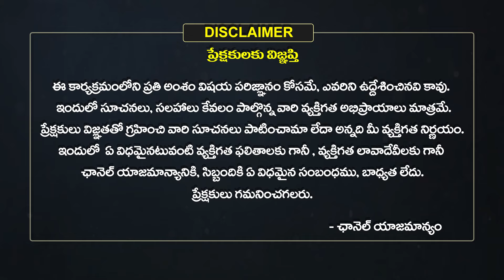వార ఫలాలు | Vara Phalalu 2024 | Weekly Horoscope in Telugu | March 24 to 30 | Eha Bhakthi